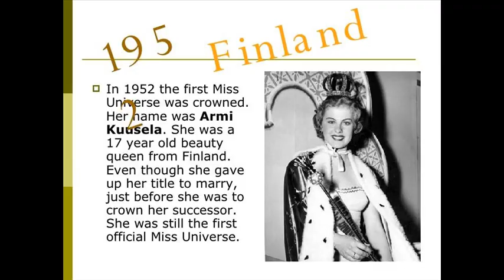Armi Kuusela… ミス・ユニバース1952を受賞… 素敵な女性の写真